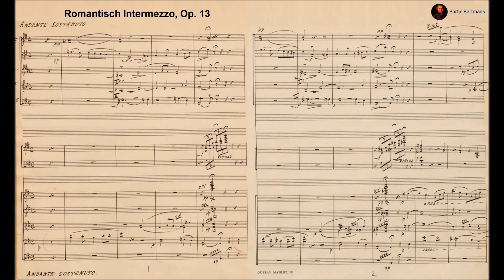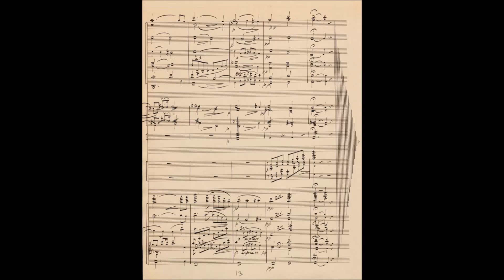Johan Wagenaar - Romantic Intermezzo, Op. 13 (1894)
Johan Wagenaar (1 November 1862 – 17 June 1941) was a Dutch composer and organist. As a student he was under the tutelage of the composer Richard Hol and the organist Samuel de Lange, Jr. In 1892, he studied with Brahms' friend Heinrich von Herzogenberg in Berlin, specifically taking lessons in counterpoint.

Romantic Intermezzo for Orchestra (1894)

Nordwestdeutsche Philharmonie conducted by Antony Hermus

Wagenaar conducted the Toonkunst choirs of Utrecht (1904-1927), Arnhem, Leiden and The Hague, also a male voice choir in Utrecht, often in large-scale choral or orchestral music by composers such as Berlioz and Mahler. In 1916 he received an honorary doctorate from the University of Utrecht, and in 1919 was appointed director of the Royal Hague Conservatory, where he remained until 1937. Among his composition pupils were van Anrooy, Pijper, Bernard Wagenaar, Voormolen, Enthoven and Orthel.
Around 1900, together with Zweers and Diepenbrock, Wagenaar gradually re-established the role of the composer in Dutch musical life. He was active in lay musical clubs, and attempted to popularize music through humour. His cantata De schipbreuk, full of social and musical caricature, was performed widely in the Low Countries.
His wit is further displayed in the cantatas De fortuinlijke kist and Jupiter Amans and two operas, De doge van Venetië and De Cid, which resort to parody and satire, emphasizing the surface sentimentality and absurdity of so many Romantic operas. Wagenaar generally composed to suit the tastes of his own generation, rather than current fashions; as a result, his late works received little attention. Those pieces which have remained in the Dutch repertory (such as the overtures Cyrano de Bergerac and De getemde feeks, and Wiener Dreivierteltakt) are programmatic or theatrical in origin. The writing shows a remarkable feeling for tone-color, with strong overtones of Berlioz and Strauss. A serious, arguably more original aspect of his talent appears in compositions such as the symphonic poem Saul en David and the vocal scene Aveux de Phèdre.
For his services to music Wagenaar was decorated six times by the Dutch Queen and twice by King Albert of Belgium: a striking contrast with his youth when, as one of six illegitimate children of a prominent aristocrat, he had known poverty and social discrimination.